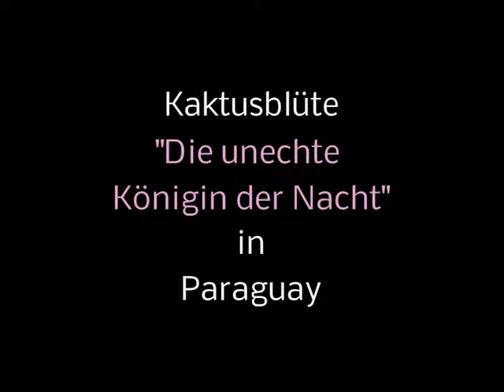Kaktusblüte."Die unechte Königin der Nacht", Paraguay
Sie blüht nur in der Nacht bis früh morgen.
Eigene Musik.